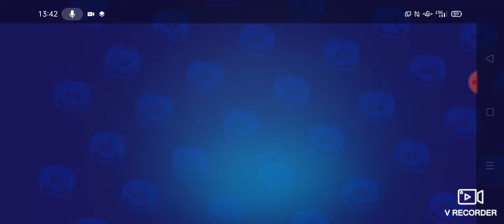Brawl Stars odc.17 Edgar do niepokonania killów i kolejna szansa na nowego zadymiarza